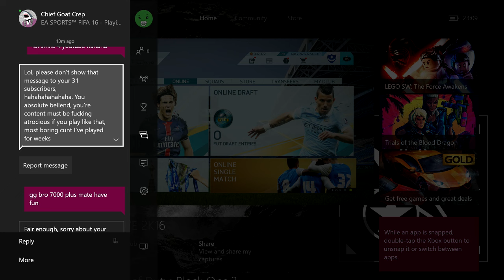EPIC 80K SQUAD BUILDER!!! Ft. iMOTM Brooks & SIF Manneh | FIFA 16 Ultimate Team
Wait what?!?! im in fifa 16? lol no im too fat